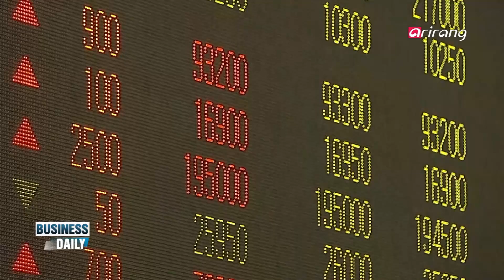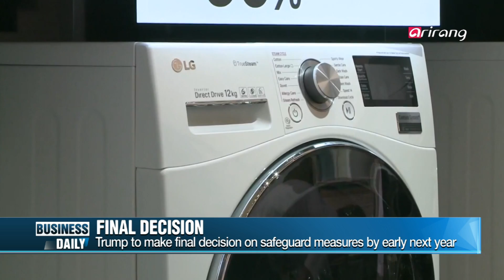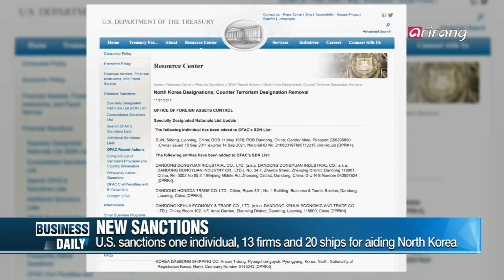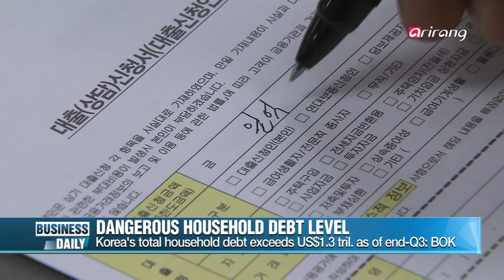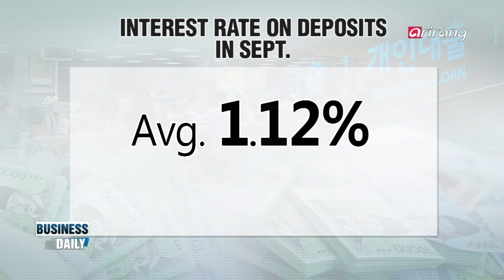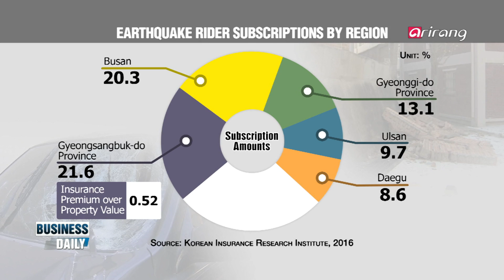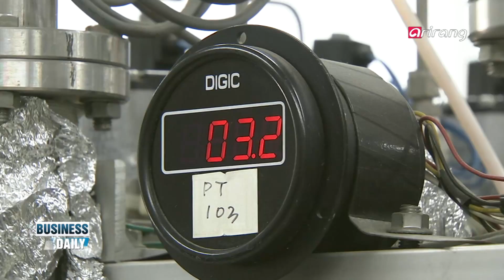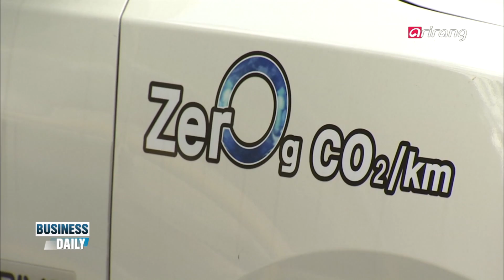[Business Daily] Ep.672 - Safeguard measures / Future energy: Hydrogen _ Full Episode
Safeguard measures
The U.S. International Trade Commission has recommended a tariff-rate quota on imported Korean washing machines made by Samsung and LG. This comes after American home appliance giant Whirlpool filed a petition back in May against the two Korean manufacturers.

Future energy: Hydrogen
With growing concerns over the environment and climate change, countries around the world are looking for cleaner and greener sources of energy. Amid the search, hydrogen has emerged as one of the most promising sources of alternative energy. So, how does hydrogen energy work, and what makes it so attractive?

美무역위, 삼성•LG세탁기 세이프가드 권고안 발표
미국 국제무역위원회가 21일(현지시간) 삼성•LG의 대형 가정용 세탁기에 대한 세이프가드 권고안을 마련했다고 발표했다. 120만대를 초과하는 물량에 대해서는 50%의 높은 관세를 부과하기로 했는데... 자세한 내용을 살펴본다.

새로운 에너지원으로 떠오르는 수소, 개발과 과제는?
수소시대가 눈앞에 다가왔다. 문재인 정부 출범 이후 탈원전 정책과 함께, 대체 에너지가 시급해지면서 수소는 새로운 에너지원으로 주목받고 있는데... 한국의 개발 상황과 앞으로의 과제를 취재한다.